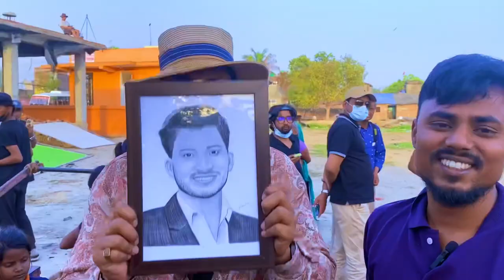Suprised Najir Husain & Shristi Shrestha ❤️vlogs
hope you enjoyed my vlogs and support , show your love and keep supporting